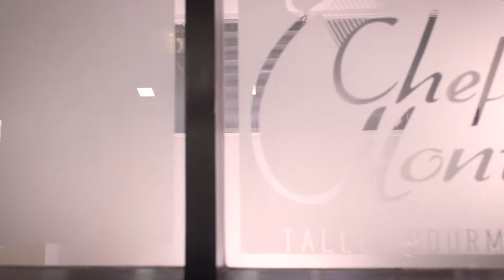Cocina con amor: master class de repostería